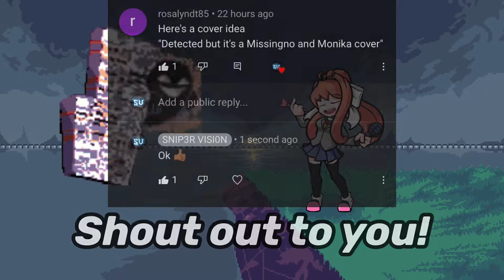GLITCH DETECTED (Missingno VS Monica) [Detected]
Shout out to rosalyndt85 for the idea👍🏾
Comment some more covers I can make in the comments ⬇️🅿️

Im gonna be posting early snippets of FNF covers on Twitter so